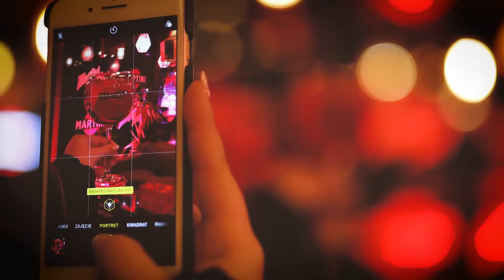HOLO x Martini x premiera Martini Fiero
Klient: Bacardi-Martini Polska
Projekt i organizacja: HOLO
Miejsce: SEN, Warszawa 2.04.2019